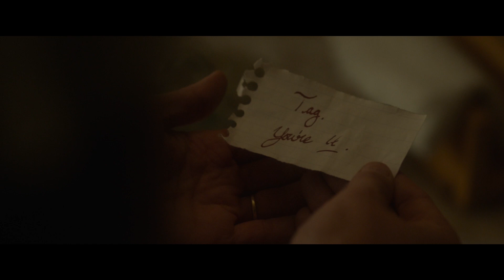LAVENDER (Thriller, 2017) - TRAILER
When a photographer suffers severe memory loss after a traumatic accident strange clues amongst her photos suggest she may be responsible for the deaths of family members

When a photographer (Abbie Cornish) suffers severe memory loss after a traumatic accident, strange clues amongst her photos suggest she may be responsible for the deaths of family members she never knew she had. Justin Long plays a psychiatrist who helps her recover lost memories.

A Movie directed by Ed Gass-Donnelly
Cast : Abbie Cornish, Diego Klattenhoff, Justin Long, Dermot Mulroney
Genre : Thriller